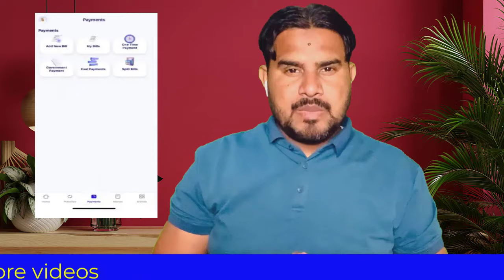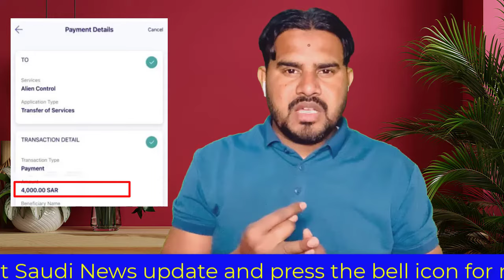Iqama Transfer Fee Payment | How to Pay Nakal Kafala Fee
Need to transfer your Iqama in Saudi Arabia? This video walks you through the process of paying your Nakal Kafala fee online. Learn how to make the payment quickly and easily.